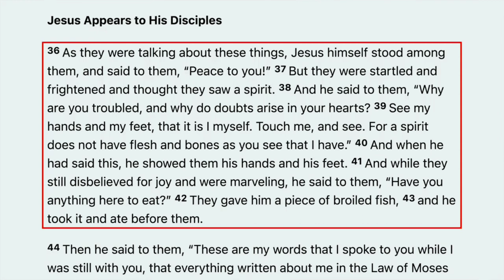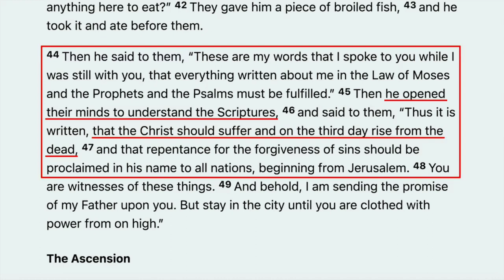AN OPEN CHALLENGE TO ALL ZAKIR NAIK FANS | solid believer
1 Peter 3:15

but in your hearts honor Christ the Lord as holy, always being prepared to make a defense to anyone who asks you for a reason for the hope that is in you; yet do it with gentleness and respect,